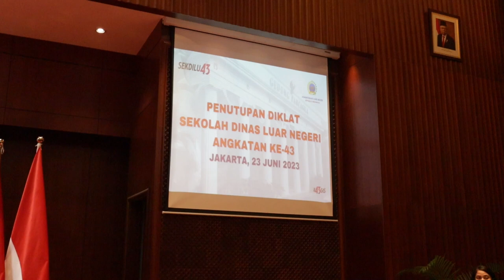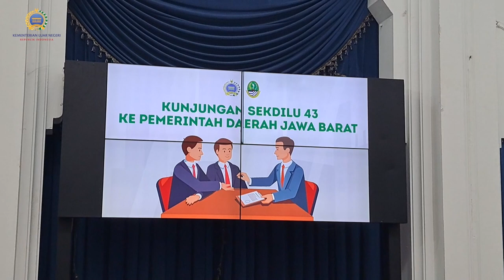Penutupan Sekolah Dinas Luar Negeri angkatan 43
Tanggal 23 Juni 2023, Menlu RI Retno Marsudi menutup Sekolah Dinas Luar Negeri (Sekdilu) angkatan 43. Setelah kurang lebih 6 bulan menjalani pendidikan diplomatik, seluruh peserta Sekdilu43 dinyatakan selesai menjalankan masa pendidikan dan resmi bergabung dengan Kementerian Luar Negeri. Acara penutupan mengundang seluruh peserta Sekdilu dan para orang tua murid.

Selamat bergabung di keluarga besar Kementerian Luar Negeri, rekan-rekan Sekdilu 43!

Jakarta, Indonesia